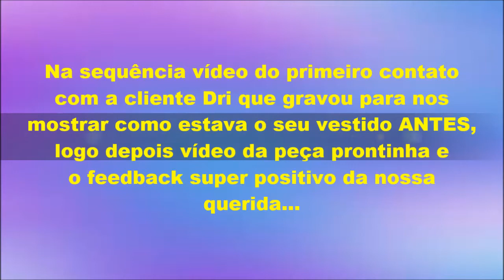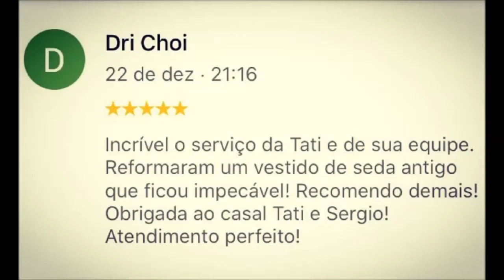Consertar rasgo de vestido de festa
Consertamos o vestido da nossa querida cliente Dri, se quiser que façamos o mesmo na sua peça, por gentileza acesse...